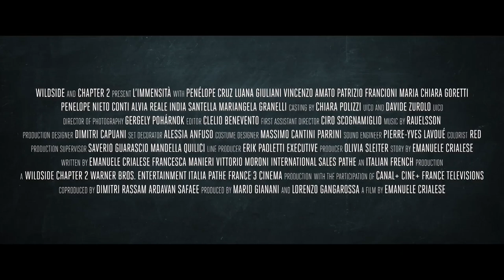L'IMMENSITÀ - MEINE FANTASTISCHE MUTTER | Trailer deutsch german [HD]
| "L'immensità - Meine fantastische Mutter" (Trailer deutsch german) | Kinostart: 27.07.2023
DANKE! :)

Offizieller deutscher Kino-Trailer zu dem Film "L'immensità - Meine fantastische Mutter".

Originaltitel: L'immensità
Filmdrama, IT/FR 2023
Filmverleih: Prokino
Filmlänge: 97 Minuten
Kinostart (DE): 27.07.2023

Schauspieler/Darsteller: Penélope Cruz, Vincenzo Amato, Luana Giuliani, Patrizio Francioni, Alvia Reale, Laura Nardi u.a.

Regisseur: Emanuele Crialese

Die Familie Borghetti ist gerade in einen der zahlreichen Wohnkomplexe gezogen, die am Rande der italienischen Hauptstadt erst kürzlich gebaut wurden. Doch auch das schicke neue Apartment mit Aussicht vermag nicht darüber hinwegzutäuschen, dass Clara (Penélope Cruz) in einer lieblosen Ehe gefangen ist. Ihr Lebensinhalt liegt in der innigen Beziehung zu ihren drei Kindern und sie setzt alles daran, die bestmögliche Mutter zu sein. Ihrem autoritären Ehemann (Vincenzo Amato) und ihren Freundinnen sind Claras Unbefangenheit und ihre überschwänglichen Fantastereien im Spiel mit den Kindern ein Dorn im Auge. Dabei verbindet sie besonders mit ihrer ältesten Tochter Adriana (Luana Giuliani) eine sehr innige Beziehung. Die Zwölfjährige beobachtet ganz genau die wechselnden Stimmungen ihrer Mutter, selber fühlt sie sich jedoch von niemandem so richtig wahrgenommen. Nicht mal ihr Name passt zu ihr. Als Adriana anfängt, sich in der neuen Nachbarschaft unbeirrbar als Junge vorzustellen, wird das fragile äußere Band, das die Familie gerade noch zusammenhält, bis an den Punkt gebracht, an dem es zu zerreißen droht. Während die Kinder auf irgendein Zeichen warten, das ihnen den Weg weist, sei es eine Stimme von oben oder aus einem Song im Fernsehen, verändert sich alles um sie herum und in ihnen.